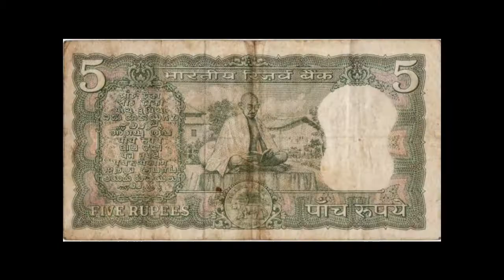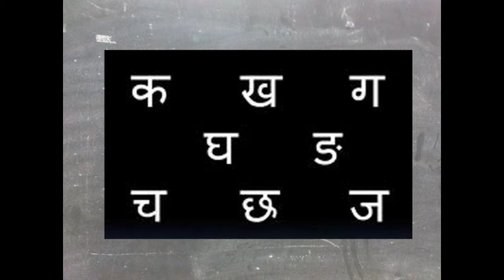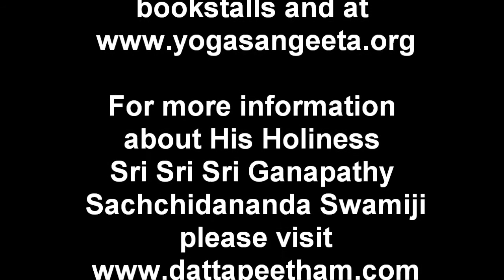Sri Ganapathy Sachchidananda Swamiji jeevitha charitra - Prasadam 35 - in Telugu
20 year old Satyanarayana was full of compassion and had the powers to heal the sick. Those who benefited by them believed in him. His younger sister accused him of cheating. His grandfather was not convinced of his special powers, although he was pleased with his unselfish and generous nature. His aunt could understand neither his strange behavior nor his generosity. Satyanarayana had the duty of raising money to get his sister married. He was all alone in his spiritual pursuits, his responsibilities, and his noble convictions. Yet he persevered calmly and steadily, and eventually became an Avadhoota, a Godman. The music in the background here is an excerpt from Sri Swamiji' Healing Music Concerts. Note: The photographs used here are not owned by me. If objected to, they will be removed.